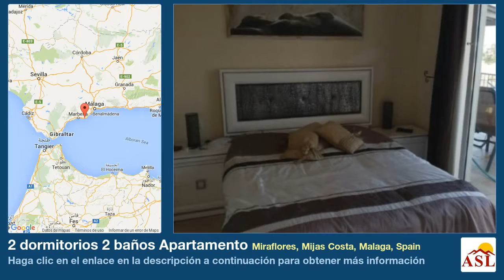2 dormitorios 2 baños Apartamento se Vende en Miraflores, Mijas Costa, Malaga, Spain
Más información en Apartamento se Vende en Miraflores, Mijas Costa, Malaga, Spain con 2 dormitorios, 2 baños

Estupendo ático situado en la urbanización Miraflores Hills totalmente amueblado.
Consta de 2 dormitorios y 1 baño. Tiene maravillosas vistas al mar.
Lo podrá disfrutar a un precio de sólo €. Ático, Residencial, Amueblado, Cocina Equipada, Piscina Comunitaria, Jardines: Bello Jardín, Orientación: Este y Norte
Vistas: Jardín, Piscina, Mar.
Características Balcón, Zonas comunes, Jardín Comunitario, Piscina Comunitaria, Buen Estado, Cocina Amueblada, Jardin, Vistas a Jardín y Piscina, Zonas Verdes, Sala de estar, Luminoso, Zona Residencial, Terraza, Primerísima calidad.